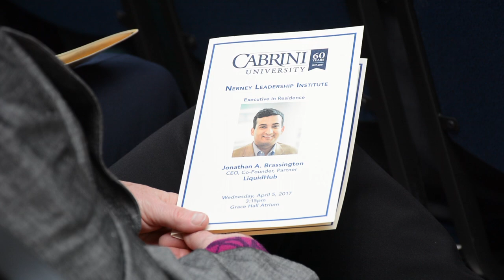Co-founder and Partner of Liquid-Hub Speaks on Leadership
Video by Emily Janny and John Williams.